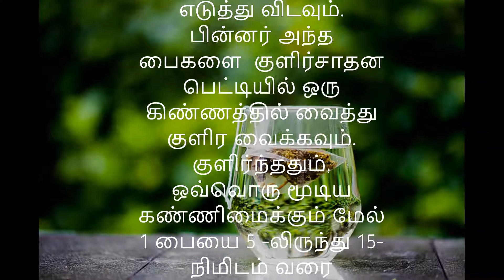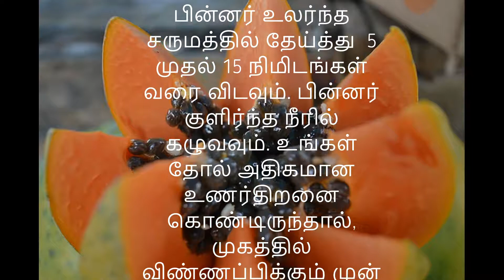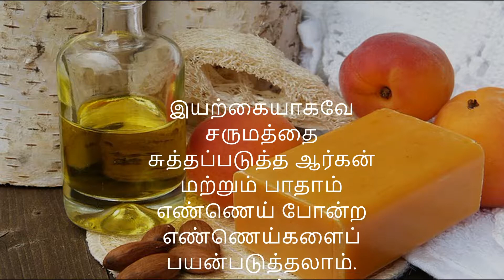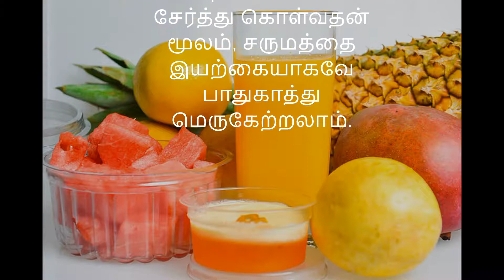Beauty tips in tamil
இயற்கையாக அழகாகும் குறிப்புகள்

Lipton Honey Lemon Green Tea Bags, 100 Pieces

AmazonBasics 13mm Extra Thick Yoga and Exercise Mat with Carrying Strap

Hamdard Roghan Badam Shirin Sweet Almond Oil, 100ml